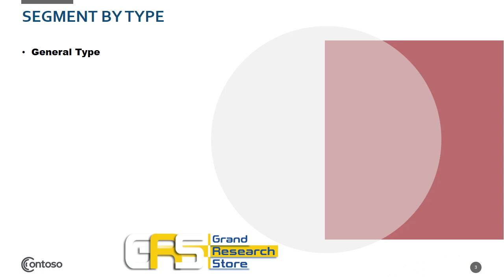Automotive Airbag and Seat Belt Sales Market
Global Automotive Airbag and Seat Belt market is segmented by company, region (country), by Type, and by Application. Players, stakeholders, and other participants in the global Automotive Airbag and Seat Belt market will be able to gain the upper hand as they use the report as a powerful resource. The segmental analysis focuses on sales, revenue and forecast by region (country), by Type and by Application for the period 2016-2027.